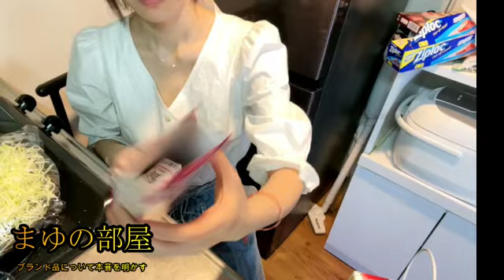【高級ブランド品】まゆ‼ブランド品への本音を語る5月22日